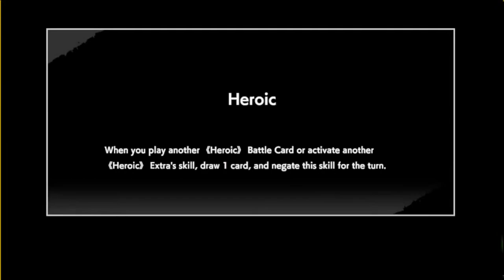Krillin Surpassed God - Dragon Ball Super Card Game